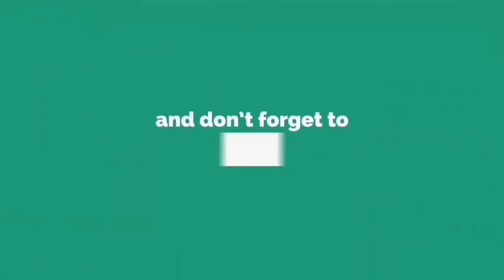Pharmacy India And Pharmacy USA - Pharmacy Industry In India - Career In Pharmacy In India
In this video I have told about pharmacy price difference In USA and India.Many times there is some faults or you can say glitch at somewhere which affects the industry.In Indian Pharmaceutical industry that glitch is price and profits.In USA prices of medicines are Market controlled and in India the prices are Regulatory and government controlled.So in detail i have told whole story of indian industry in this video.

1) Do Not Take Admission To Pharmacy Until You Watch This video😲😲😲 -

2) Computer Pharmaceutical - Career In Pharmacy - History of computer In pharmaceutical 🔥🔥🔥 -

3) History Of Pharmacy Profession 🔥🔥🔥 -

4) My TCS Interview Story 🔥🔥🔥 -

5) DIFFERENCE BETWEEN DOCTOR AND PHARMACIST - B.PHARMACY - M.PHARMACY - MBBS - MD DOCTOR -

Take care bbyye 😍😍